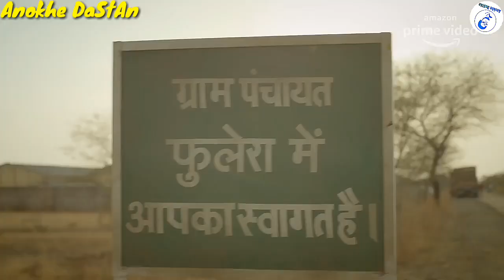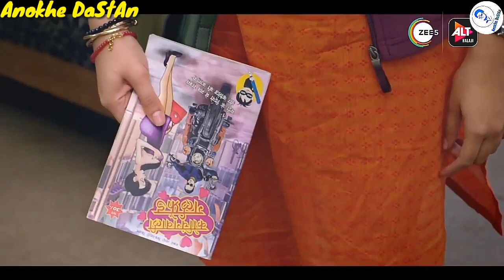Best Hindi Web Series Available On Mx Player | HotWebSeries | Mx Player 2021 New Ullu Web Series 🔥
Charmsukh Ullu Web Series On Mx Player | Mx Player 2021 New Best Web Series | HotWebSeries🔥

(1) Panchayat
(2) Pariwar
(3) Virgin Bhasker

Tag Explore..

1. Ullu Web Series
2. Ullu Originals
3. Keep Watching
4. Best Web Series
5. Web Series Must Watch
6. Best Web Series Of 2020
7. Size Matters Web Series Review
8. Size Matter Review Hindi
9. Size Matter 2 Voot Review
10. Web Series Story
11. Kaamwali Bai
12. Charamsukh
13. Riti Riwas
14. Official Trailer
15. Sautela Pyar
16. Charmsukh Sautela Pyar
17. Degree Wala Teacher
18. Mona Home Delivery
19. Prabha Ki Diary
20. Charitraheen Season 3
21. Aashram Season 2
22. HIGH
23. MastRam
24. Serious Men

HASHTAGS...